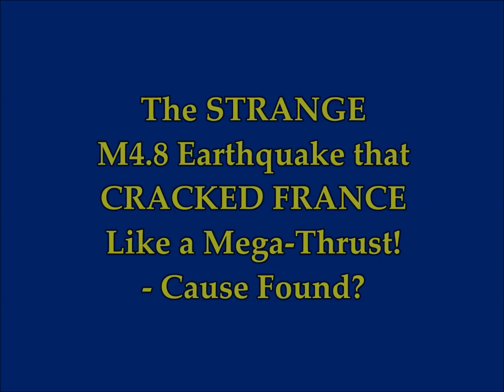The STRANGE M4.8 Earthquake that CRACKED FRANCE Like a Mega-Thrust! Cause Found?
4) Thumbnail image - earthquake hosue europe pixabay.jpg